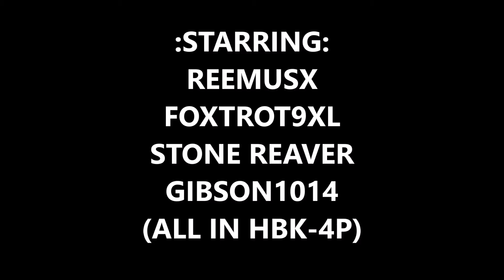[URB-] UrbieNomics 101 - Tourmaline 4Play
Ran the 4Play lance on an awesome crush of the other team!!